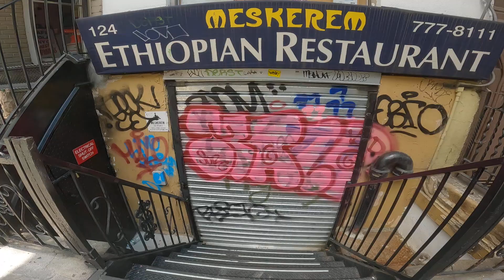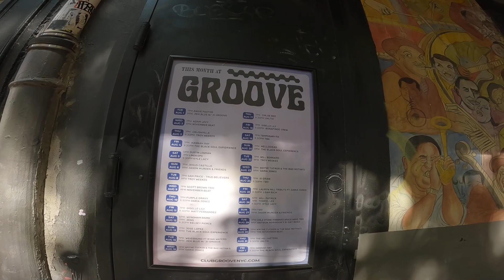5 Washington Square Park Artists 8.27.23